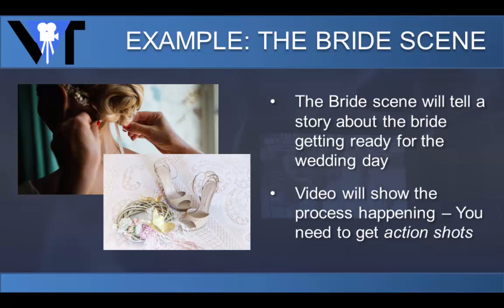Module 14 - Shooting Scenes - Wedding Videography for Photographers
The final module in the intro series - Find out how to shoot videos for a scene as a whole.